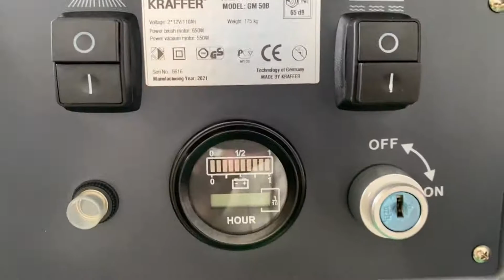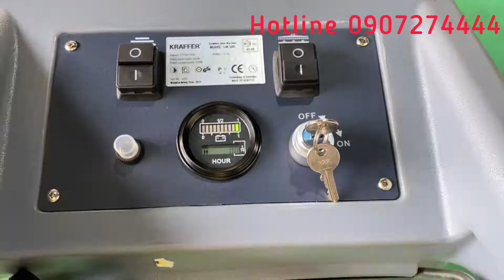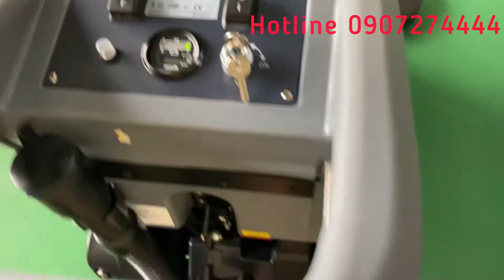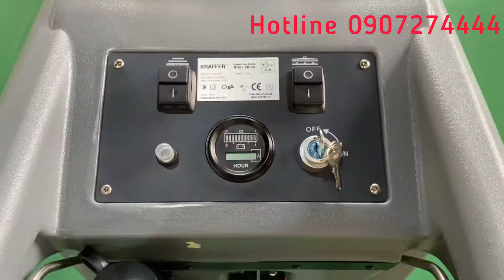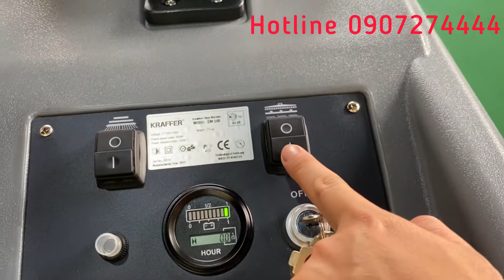Hướng dẫn Máy chà sàn GM50B | Máy chà sàn Kraffer GM50B lau sàn nhà xưởng sàn epoxy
Máy chà sàn liên hợp KRAFFER
Model: GM 50B ( dùng bình Accquy)
Máy chà sàn liên hợp được thiết kế và vận hàng kết hợp giữa tính năng vừa chà sàn và hút nước (bẩn) cùng nhau. Phù hợp cho nhà xưởng, bệnh viện, trung tâm thương mại…
Thông số kỹ thuật:
Nguồn điện: 12VDC x 2
Accquy: 2 x 12V/100Ah
Chiều dài thanh hút nước: 815 mm
Đường kính bàn chải: 500 mm
Công suất motor chà : 560W
Công suất motor hút: 550W
Tốc độ bàn chải : 148rpm/min
Bề rộng làm việc : 520 mm
Áp lực bàn chải: 30kg
Thùng chứa nước sạch : 50 L
Thùng chứa nước bẩn : 50 L
Hiệu quả làm việc : 2400m2/h
Cân nặng: 175 kg
Kích thước :1216 ×820×975mm
Phụ tùng:-Bàn chài chà sàn, mâm gắn pad
- 02 bình accquy, 01 sạc
Sản phẩm công nghệ Germany
Công ty TNHH TM-DV Phạm Gia Nguyễn
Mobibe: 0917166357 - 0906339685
Máy lau sàn nhà xưởng Máy hút bụi công nghiệp Máy mài sàn Máy rửa xe Thang nhôm Ghế thư giãn